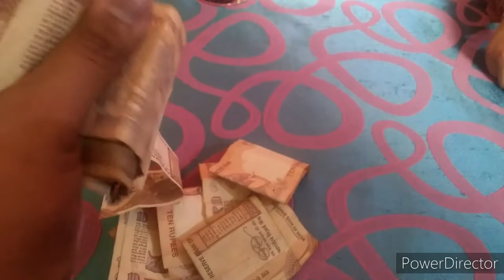Duggu leke aaya piggi bank se paise THAR leke anne K liye 😂😂😂